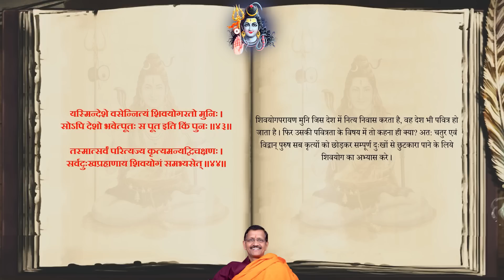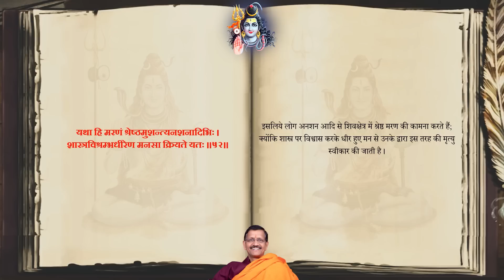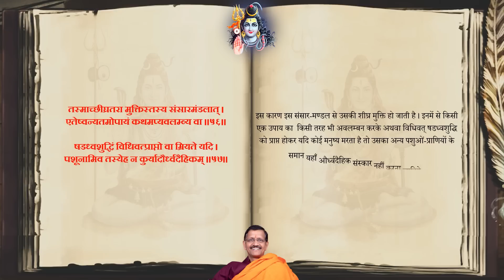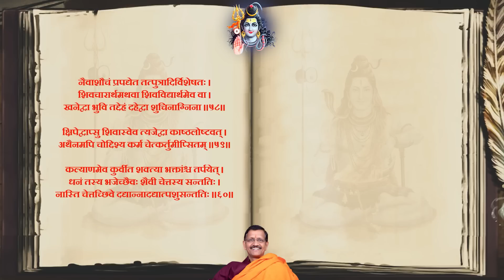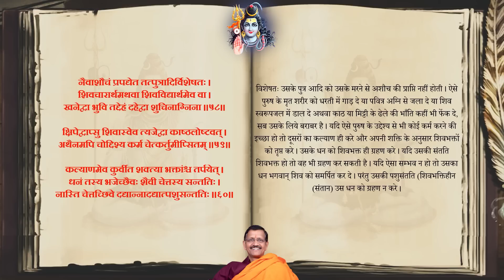Ch-49 ShivMahapuran VayviSanhita DR.SamirTripathi In Hindi | शिवमहापुराण वायवीयसंहितायाः उत्तरखण्डः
ध्यान और उसकी महिमा, योगधर्म तथा शिवयोगी का महत्त्व, शिवभक्त या शिव के लिये प्राण देने अथवा शिवक्षेत्र में मरण से तत्काल मोक्ष-लाभ का कथन